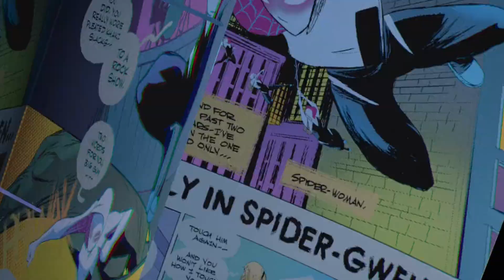Sunflower - Post Malone e Swae Lee // Homem-Aranha no Aranhaverso (legendado/tradução PT-BR)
— Song
∎  Name: Sunflower
∎ Artist: Post Malone e Swae Lee
∎ Album:  Spider-Man: Into the Spider Verse (2019)
∎ Writers: ?

— Video 01
∎ Movie : Homem-Aranha no Aranhaverso
∎ Developer and Publisher: Sony Pictures
∎ Directors:  Peter Ramsey, Bob Persichetti e Rodney Rothman
∎ Year: 2019

— Video 02
∎ Movie : Homem-Aranha: Através do Aranhaverso
∎ Directors:  Joaquim Dos Santos, Justin K. Thompson, Kemp Powers
∎ Year: 2023